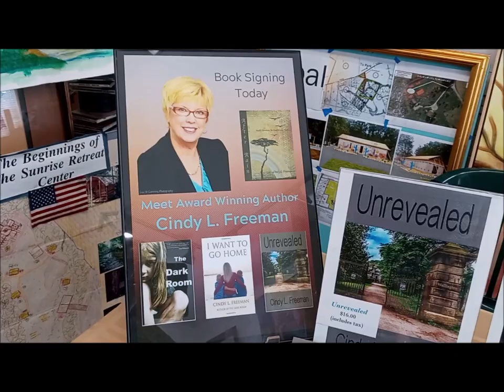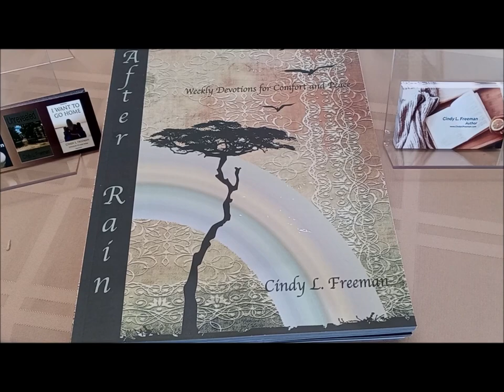Cindy L Freeman at a-ibañez Museum Gallery 6 27 21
Cindy L. Freeman began writing after retiring from a forty-five-year career in music education and music ministry. She founded Williamsburg’s Early Childhood Music School and served as its director for twenty-seven years. Recently she came out of retirement to teach high school chorus at Walsingham Academy.
A published author of novels, blogs, and award-winning essays, she also edits for High Tide Publications. In her novels, Unrevealed, The Dark Room and I Want to Go Home, Freeman tackles sensitive subjects like domestic abuse, alcoholism and homelessness, creating settings in which her female protagonists find the courage to overcome adversity.
Her latest book, After Rain, written in response to the COVID-19 pandemic, provides weekly Christian devotions offering readers comfort and peace. All proceeds from the sale of this book go to Hospice House and Support Care of Williamsburg.